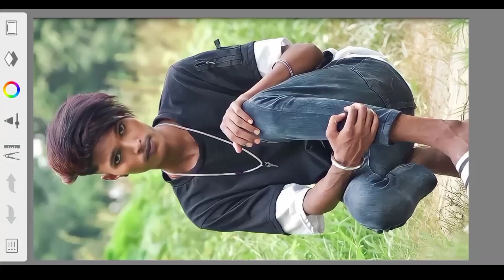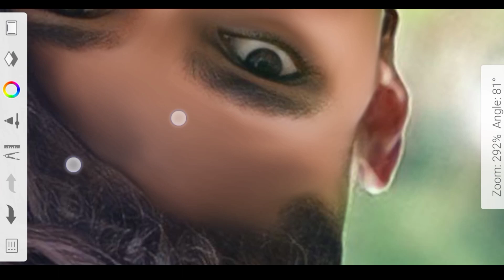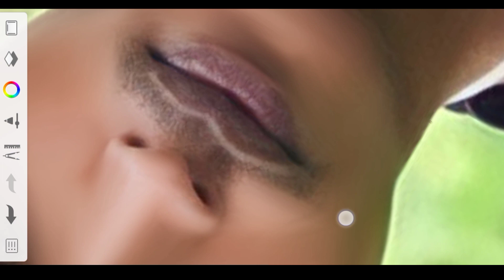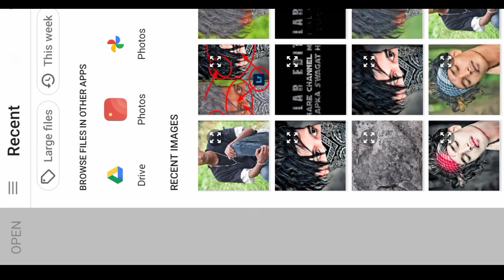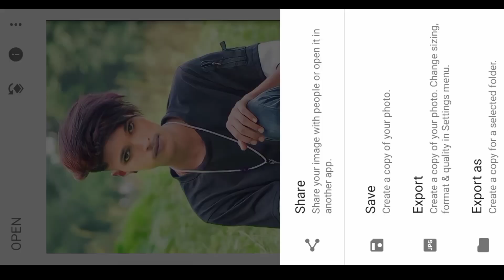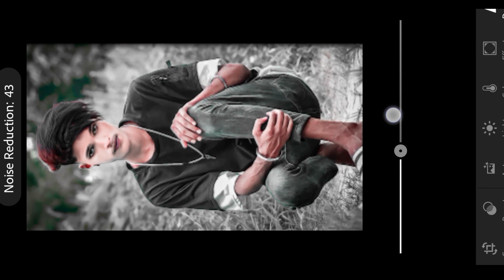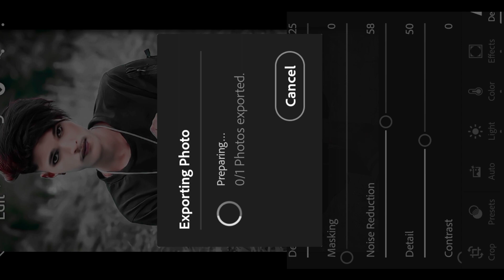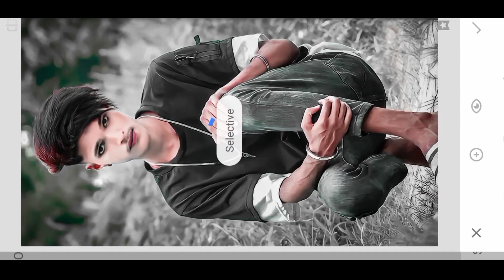autodesk sketchbook editing face smooth and hair kaise karesketchbook editing background#viral..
अगर आपको वीडियो अच्छी लगी हो

तो एक लाइक जरुर से कर देना अगर आप चैनल
ताकि जब भी एडिटिंग से रिलेटेड वीडियो आए तो आप पर नोटिफिकेशन चला जाए हमारी वीडियो को सबसे  पहले देखने के लिए चैनल को

photo editing kaise karte hain
 snapseed
snapseed photo editing kaise karte📸 hai background
snapseed photo editing face cleaning
snapseed photo editing face cleaning tamil
snapseed photo editing face cleaning telugu
snapseed face white editing
snapseed photo editing black face __white
snapseed photo editing double exposure
snapseed photo editing double exposure background change
snapseed photo editing double exposure tamil

faces smooht  editing suits video♥️♥️

autodesk hair smooth editing😍😍__
autodesk face smooth and hair editing🤩🤩__
hair png picsart editing😘😘
autodesk sketchbook editing face😊 smooth and hair tamil😊
sketchbook editing telugu🍷🍷
sketchbook editing background blur kaise kare😌🖇️
sketchbook photo editing bangla🖇️🍻
sketchbook photo editing bangla🖇️📸 2023••✓°🖇️😌😌